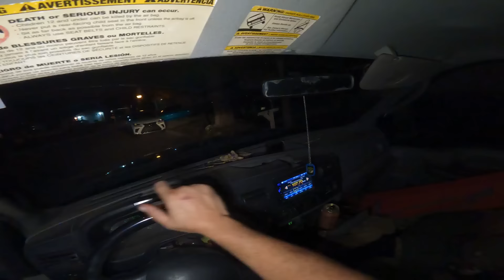Day Scrapping Or Night Scrapping We Do It All!!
Dumpster Diving, Curbsiding and Street Scrapping